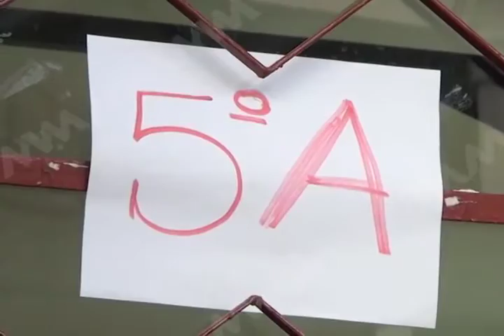SUSPENCION CLASES MVM TELEVISIÓN